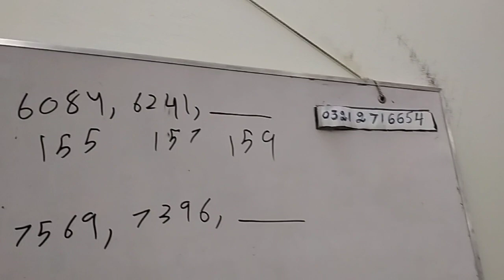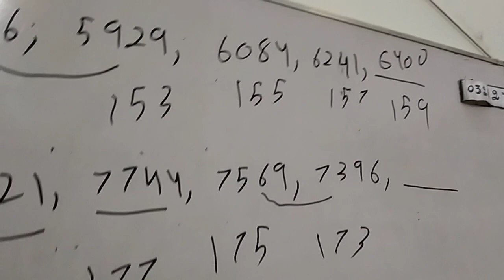VIP IQ FOR SMIU FAST NUST CSS ISSB with tricks by Muhammad Amin Sharif part 1 e